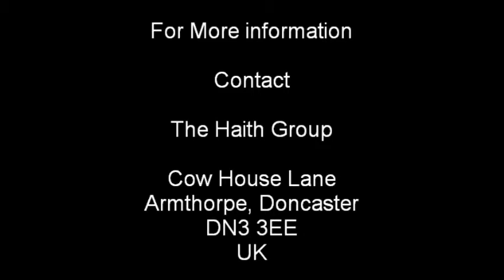Haith Lamella - Centrifuge Water Treatment System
Water Treatment system  25 to 500mt³/hour